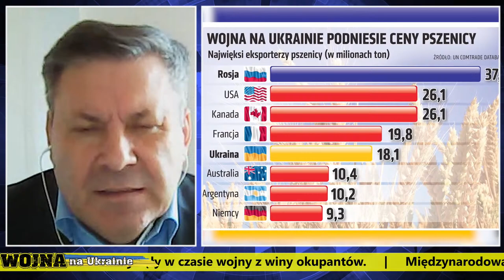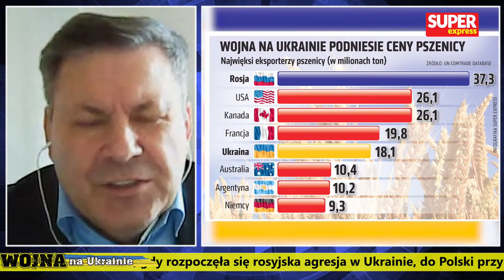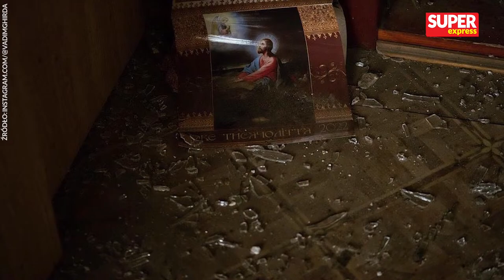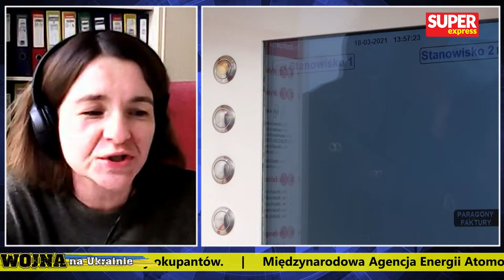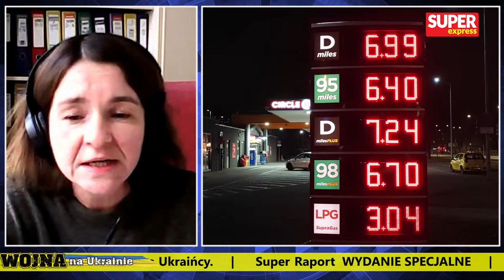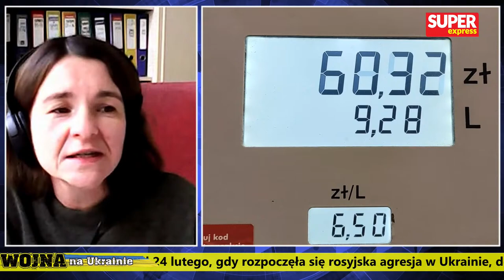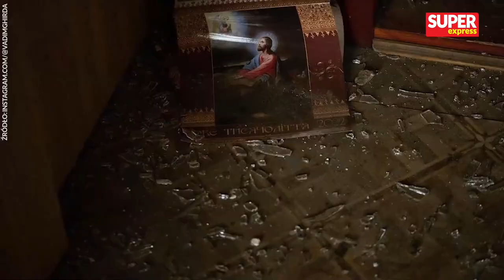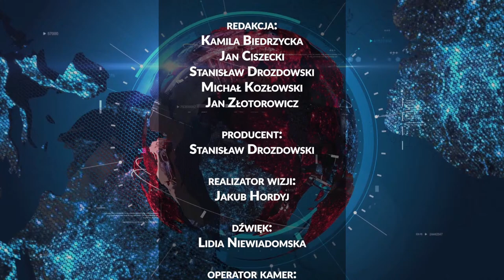[WYDANIE SPECJALNE] Waszczykowski, Piechociński, Gudaś - analityk rynku paliw [Super Raport]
Już w środę 9 marca gośćmi Jana Złotorowicza będą m.in. Witold Waszczykowski - europoseł PiS, były szef MSZ oraz Janusz Piechociński - były wicepremier i minister gospodarki.